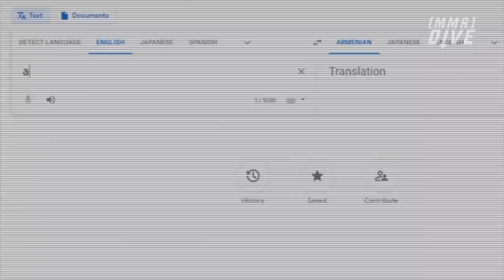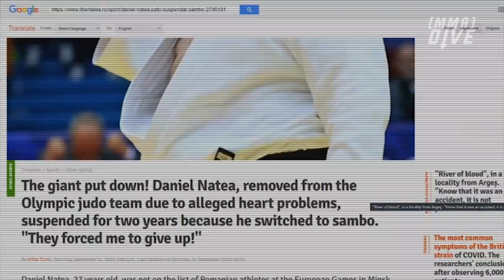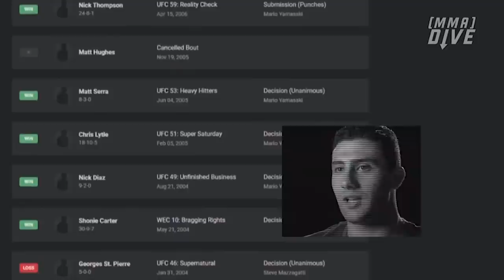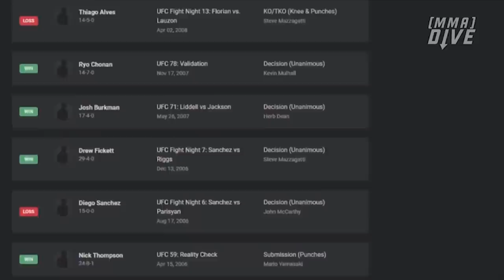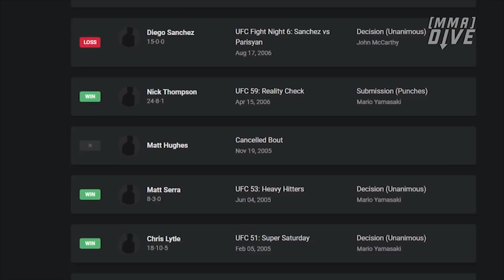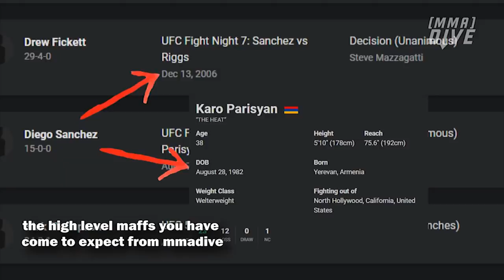Karo Parisyan: Peak Performance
Dust off your Affliction t-shirt and the "Face the Pain" mp3 you downloaded off Napster. Today we are taking a look at the career of Karo "The Heat" Parisyan, one of the greatest fighters to have never won a UFC title. Parisyan had a unique skill set that stood out from the pack while also being very much a product of his era (an era of specialists).

Written, Voiced & Edited by Issa Dashti
► Follow on Twitter: N/A
► Follow on Facebook: N/A
► Follow on Youtube: N/A